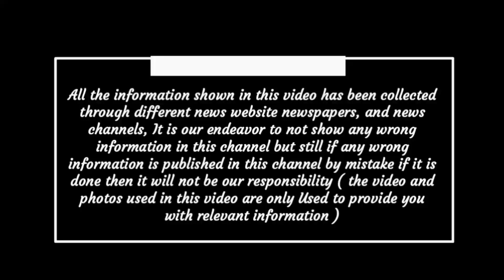Chhattisgarh latest news today